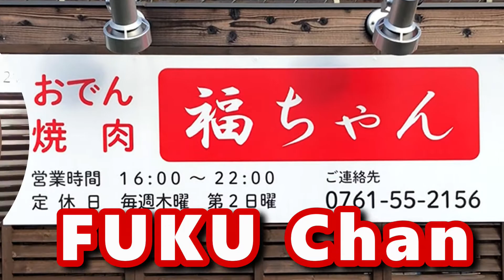Daging panggang dengan Negami "Fuku-chan"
Restoran barbekyu populer di Negami yang dicintai oleh penduduk setempat dan berlanjut sejak Showa.

〒929-0107 石川県能美市福岡町ハ75